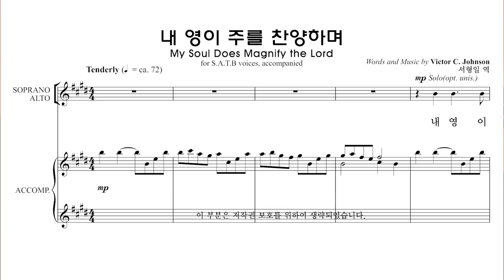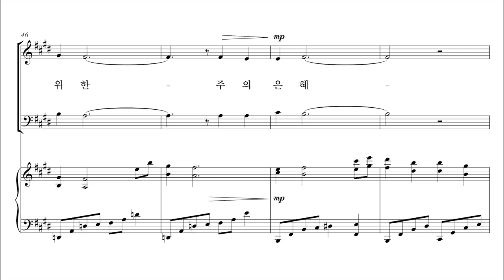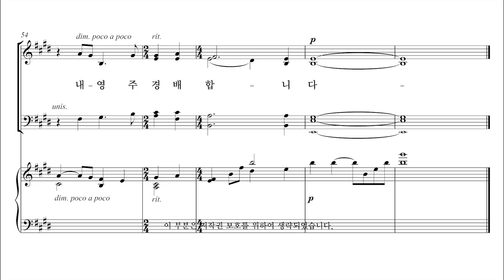[성탄절 칸타타] 베들레헴의 이야기 4. 내 영이 주를 찬양하며 합창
4. 내 영이 주를 찬양하며 합창